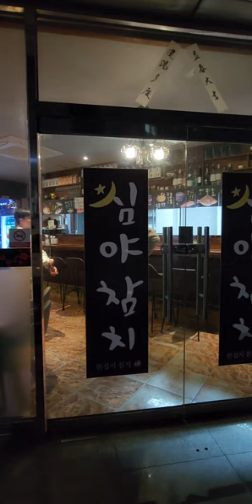진주참치맛집! 진주하대동맛집! 심야참치! 진주맛집! 진주술집!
이곳은 진주시 하대동에 위치한 심야참치 입니다. 참치좋아하시는 분들은 이집을 대부분알만큼 맛이 있는곳입니다.   사장님 또한 친절하시고 일하시는분들 또한 설명도 잘해주시고 친절한곳입니다. 참치에 소주생각나실때  꼭한번가보십시요. 기분좋게 먹을수 있는곳입니다. 구독! 좋아요! 많이많이부탁드립니다! 꾸벅!^^;♡